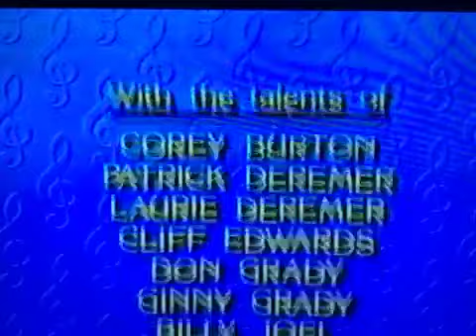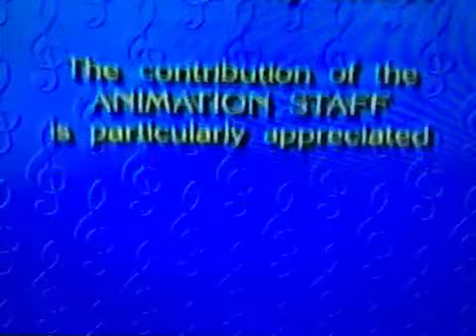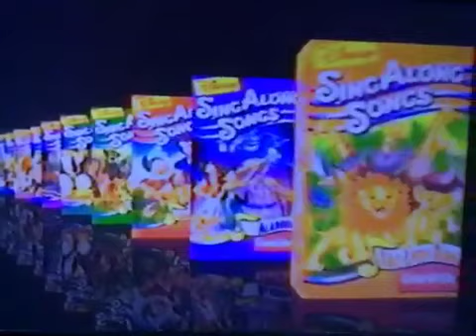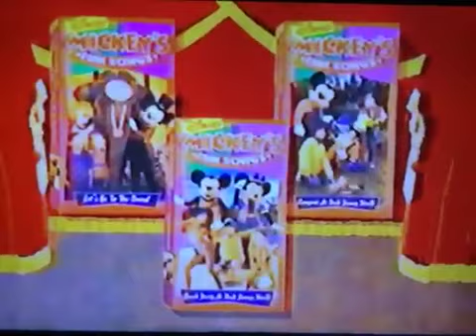Closing To Disney Sing Along Songs Colors Of The Wind 1995 Vhs